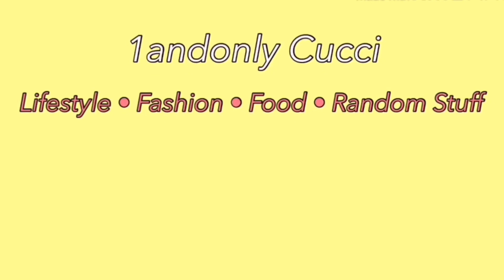SHOPEE HAUL 2020 | 9 PESO DEALS AND 100 PESOS BELOW